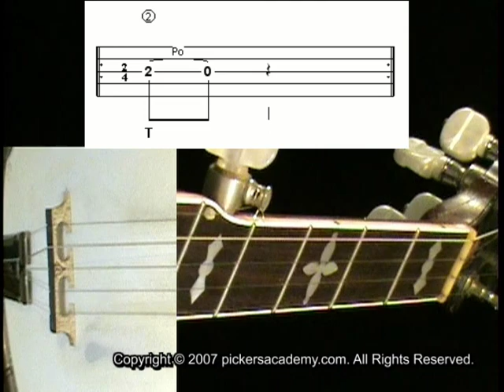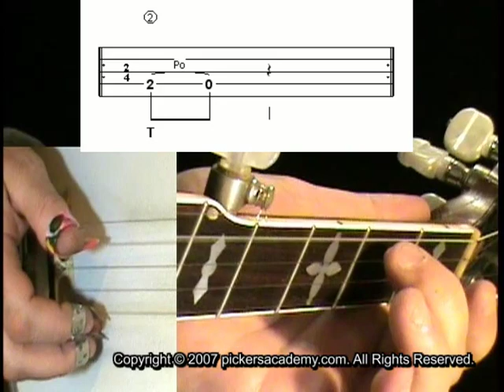The Push Off 3rd an 4th String